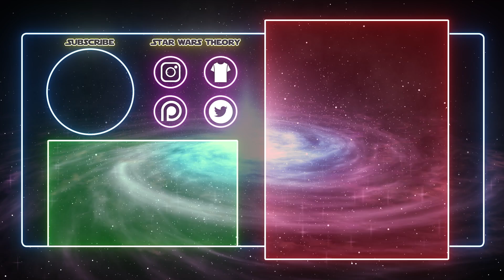10 Facts about Clone Troopers to Know Before CLONE WARS Season 7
Clone Wars season 7 is coming soon, here are 10 interesting facts about Clones to know before it comes out.
Who is your favourite clone?

Thumbnail by: Andreas Bazylewski